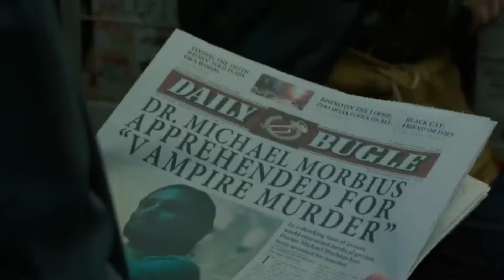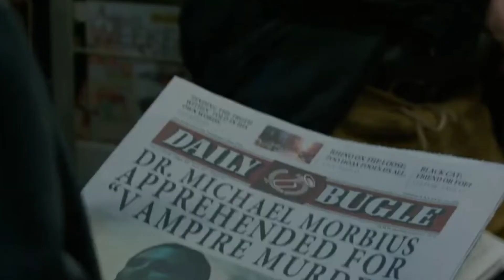Leaked post credit scene of morbius explained in hindi || Comic realm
Some of our recommendation for you

I'll post more of a marvel contents like facts ,fan theories , breakdown all will be covered in hindi.
I am happy to serve u